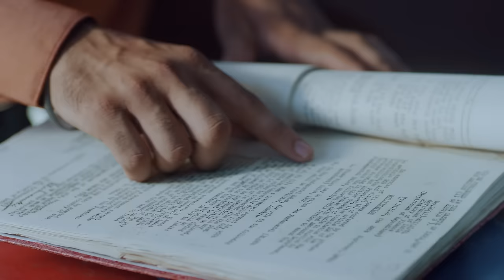AYRA DIGITAL LIBRARY - Mobile Application by Swamy Publishers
AYRA DIGITAL LIBRARY - Mobile Application for Central Government Staff

to download the mobile app